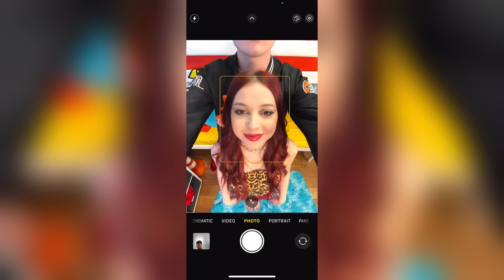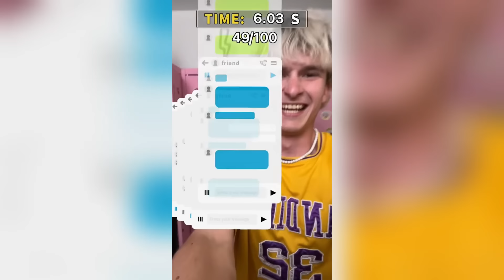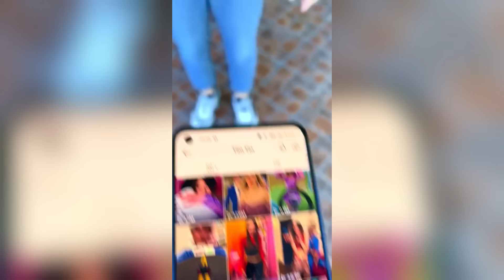🌈 Tim Tin Family ✨ BEST TikTok Compilation 💖 #54